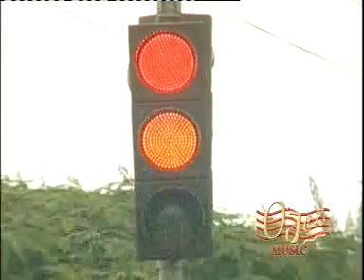Oruka - Sunny Nneji